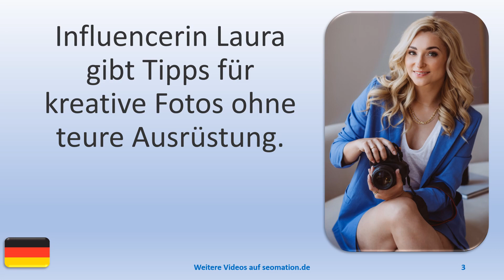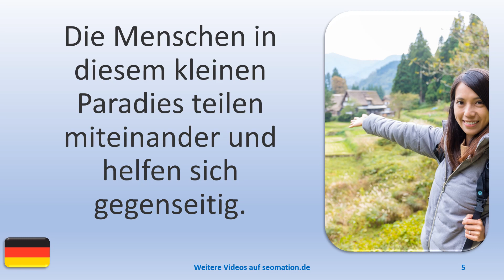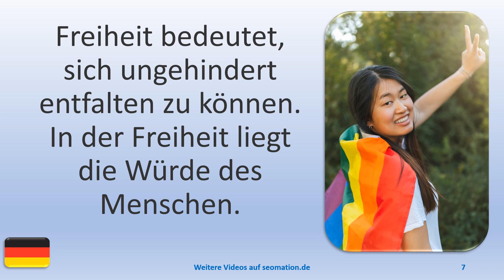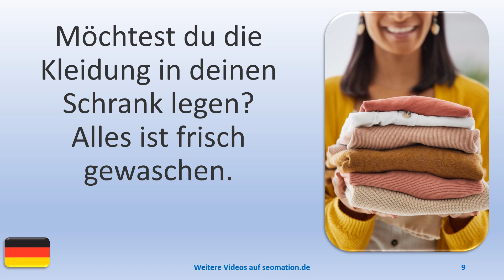▶️11567▶️Ich lerne Deutsch mit Texten und Bildern in unterschiedlichen Situationen. Lies Info unten!